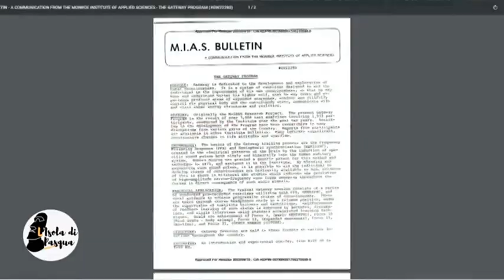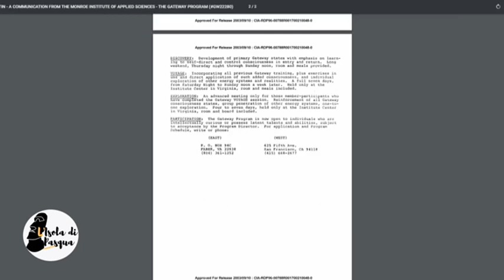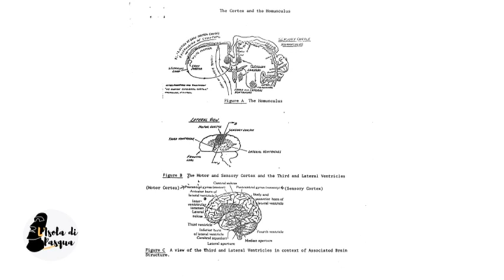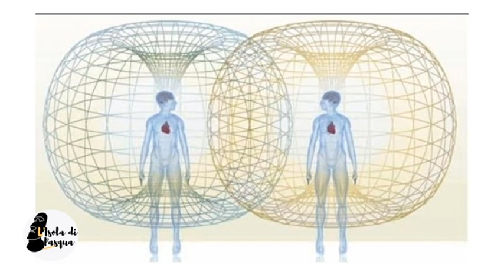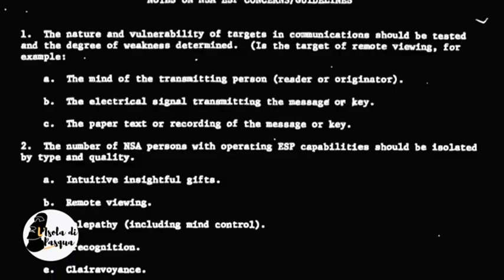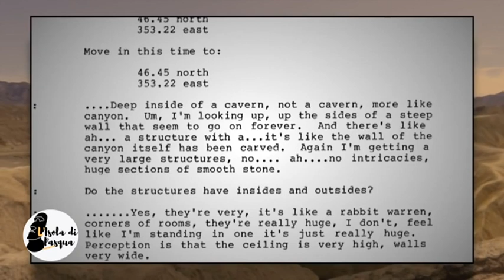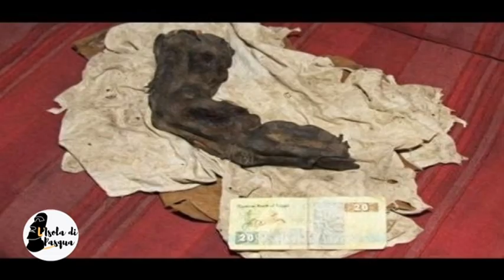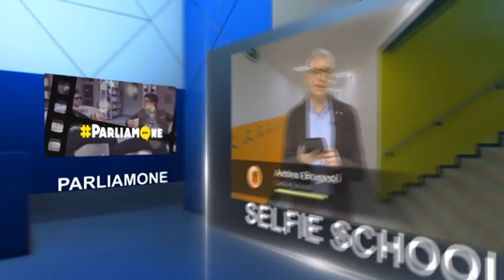Il progetto Gateway. Come sfuggire ai confini del tempo e dello spazio secondo la CIA.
Nel 1983, la CIA ha commissionato e sepolto per vent’anni, sotto segreto militare, un documento che è tornato a far parlare di sé negli ultimi tempi.
Il documento descrive una tecnica chiamata Gateway, una sorta di allenamento per concentrare le onde cerebrali in modo da alterare la coscienza e sfuggire ai vincoli del tempo e dello spazio.
Di questo e di molte altre "stranezze" cui l'intelligence si è interessata nel corso del tempo, parleremo in questa puntata de L'Isola di Pasqua.
L'Isola di Pasqua è un programma prodotto da LP Network
Testi e conduzione: Marina D'Arcangelo
Musiche originali di Sergio La Bella